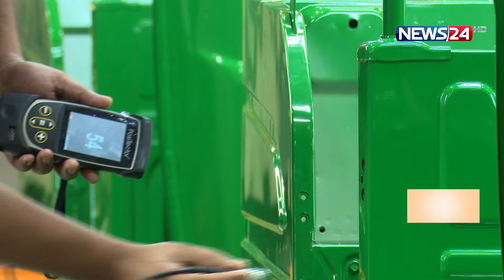এখন বাংলাদেশেই তৈরি হচ্ছে সিএনজি যান | CNG | News24